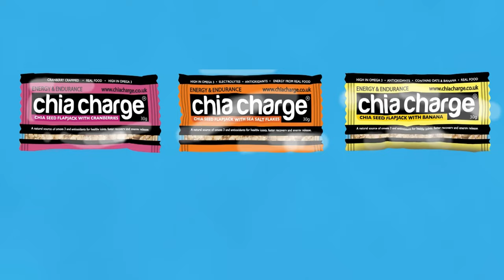Episode 101 - Gary's Lakeland 100 Story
This week Eddie @edwinasutton grills Gary @garythwaites2498 and finds out all about his recent Lakeland 100 ultra marathon experience. We opened up the questions to our community and did our best to answer then all. Will Gary try again or is twice enough on the Lakeland 100 course. Hope you all enjoy the chat.